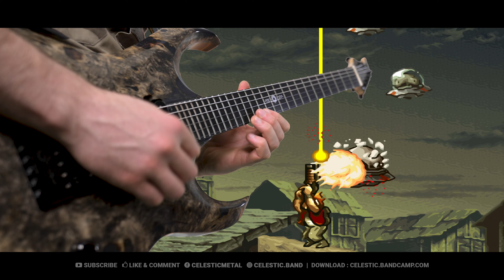Metal Slug 2 - Back To The China - Cover/Remix by CelestiC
Uh Oh, BIG !

Today I cover the Back To The China theme from mission 4 of Metal Slug 2/X ! Released by SNK on Neo Geo and Arcade in 1998  !

Raph